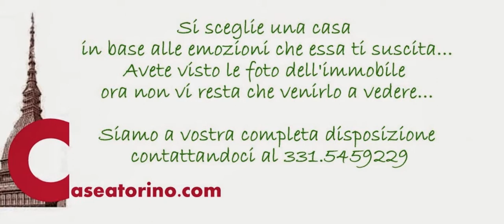CASEATORINO.COM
Avete visto tutte le foto dell'immobile, ora non vi resta altro che venirlo a vedere. Siamo a vostra completa disposizione per un appuntamento contattandoci al 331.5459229
Federico Tresalli - Titolare d'agenzia